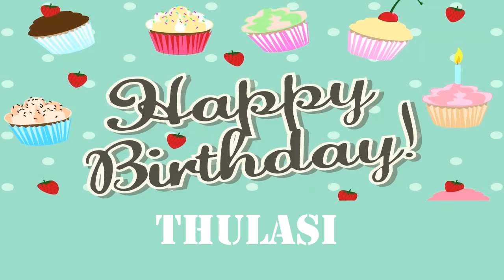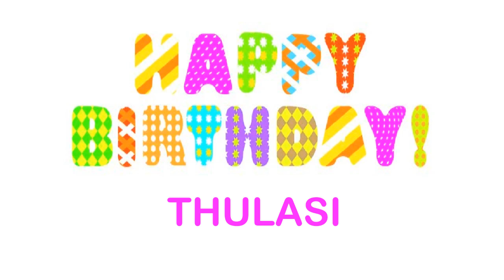Thulasi wishes Mensajes